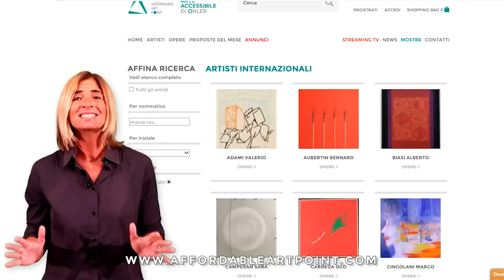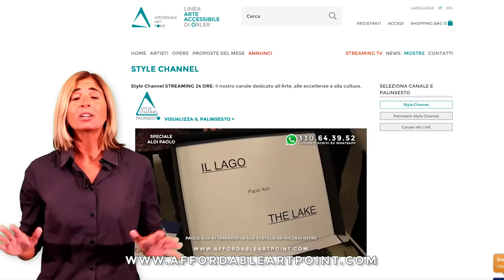Come vendere le proprie opere d'arte. Perché scegliere Affordable Art Point. Arte accessibile Orler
Come vendere le proprie opere d'arte al meglio. Affordable Art Point è un portale d'arte e-commerce implementato da SEO che permette di vendere le opere d'arte internazionale, nazionale ed emergente sia all'interno di una clientela storica che vanta oltre 20 mila clienti, sia con i nuovi clienti ricercati attraverso i più moderni canali multimediali.